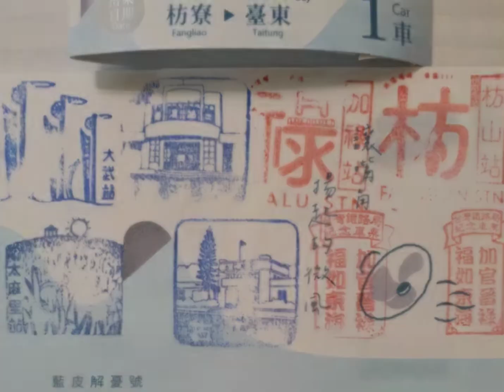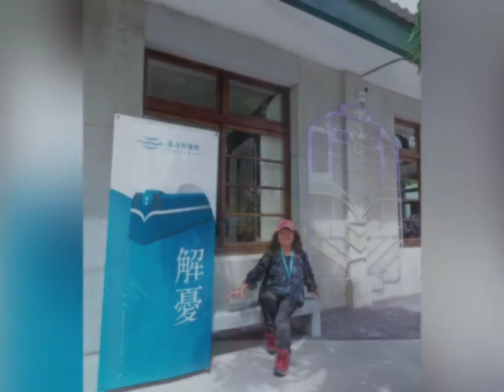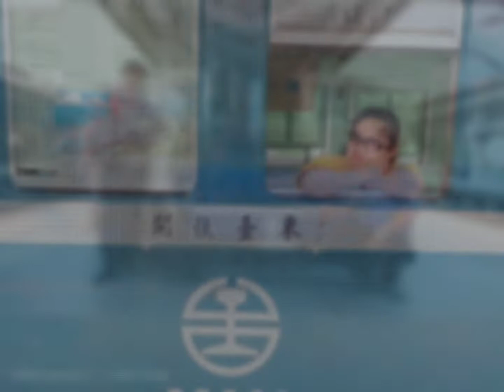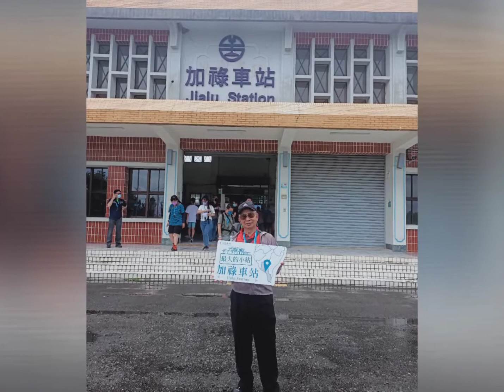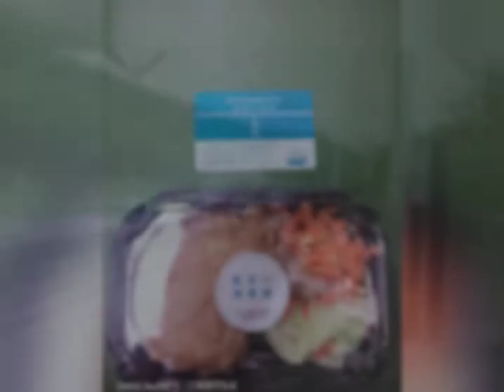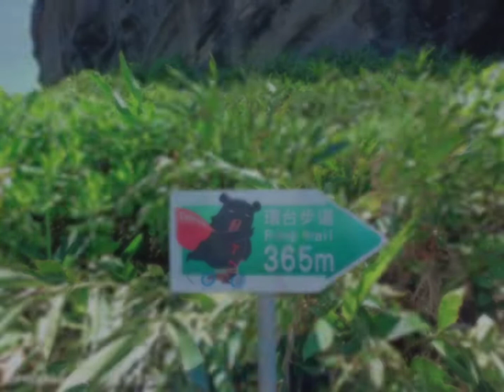2022/6/4.5.6(星期六日一)屏東枋寮➜台東藍皮解憂號火車之旅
藍皮解憂號觀光列車

俗稱藍皮火車的台鐵普通快車，有著藍色的陳舊外觀、沒有冷氣只有電風扇的車廂、充滿懷舊氣息的老舊座椅，在停駛前是國內外鐵道迷一定要朝聖的神秘列車。藍皮火車在台東和枋寮之間的南迴鐵路行駛，這段區間也是台灣環島鐵路電氣化的最後一哩路。

藍皮火車在停駛後進行車廂修復作業，昔日的普快車變身觀光列車再出發，提供懷舊解憂、慢行的鐵道旅遊體驗。搭乘藍皮解憂號可以在火車上同時欣賞台灣海峽與太平洋海景，一路上在南迴沿線看山觀海，體驗老火車的魅力。

藍皮解憂號｜古董普快列車復駛

乘載50年記憶的藍皮普快車

有著50年歷史的「藍皮普快車」是全台唯一沒有冷氣空調、可以手動打開窗戶和廂門的普快車。打開窗戶吹著自然風，眺望遼闊海景與蓊鬱山景，讓人感到心曠神怡，所以又被稱為「解憂火車」。自2020年停駛退役後讓鐵道迷們十分不捨，所以台鐵局即開始積極修復，重修過的列車不僅保留了充滿復古味的可上推開啟的復古車窗，就連綠皮沙發、車頂吊環、金屬置物架，就連車廂廁所也都神還原，保留了最真實、最原始的風味。